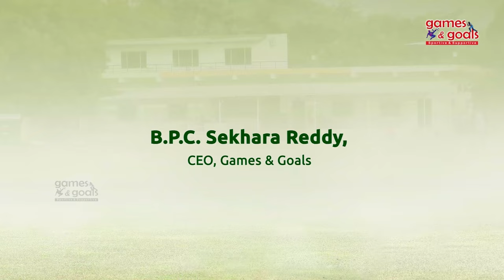టెస్టుల్లో ఆడాలనేది నా చిరకాల స్వప్నం || CSK Player Bhagath Varma Interview || Games and Goals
Games and Goals, an initiative of THE TEAM VENTURES, is founded by sports enthusiasts and professionals. Games and Goals strives to create an eco-system for the promotion and development of sports with a sportive and supportive approach.

Games and Goals
Telugu sports News
Sports Interviews in Telugu
etv live
tv9 live
telugu sports channels